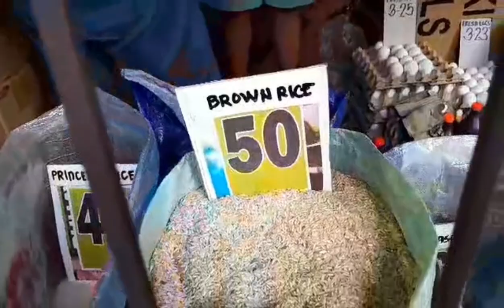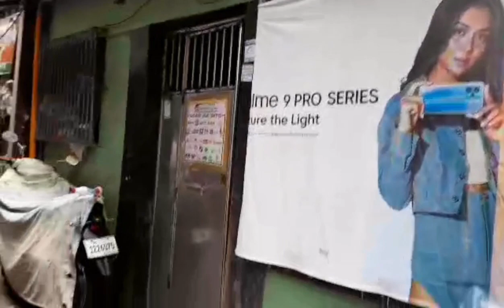TALIPAPA MARKET LIBIS TALISAY,